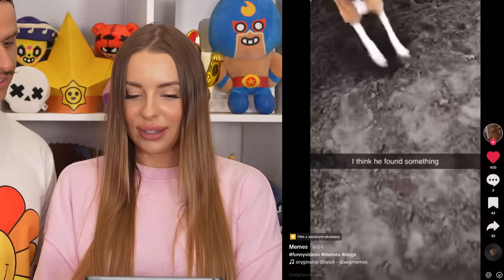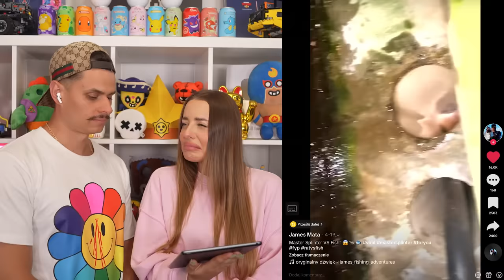SPRÓBUJ SIĘ NIE ZAŚMIAĆ CHALLENGE Z FARELLEM!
Hejo! Dzisiaj razem z  @FarellYoutube  @Farellski   zrobimy przegląd śmiesznych tiktoków  Oglądajcie razem z nami do samego końca! 😍

(NIE ZAŚMIEJ SIĘ CHALLENGE z FARELLEM!)